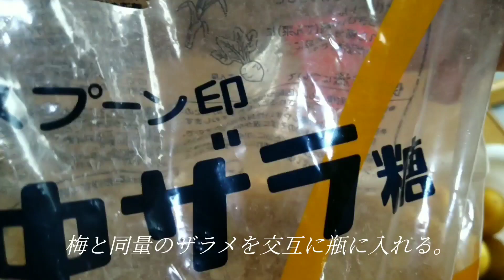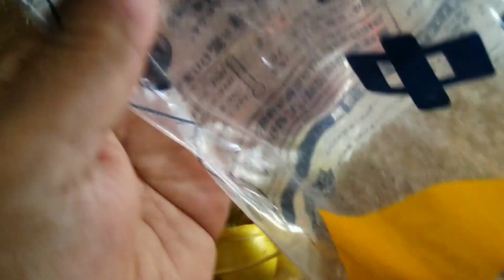梅仕事 完熟梅 梅シロップ仕込み